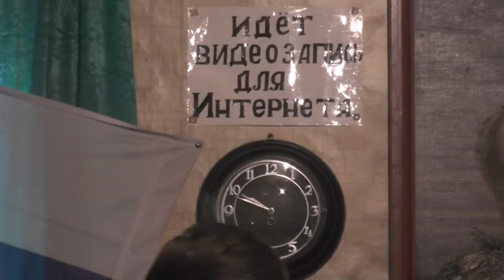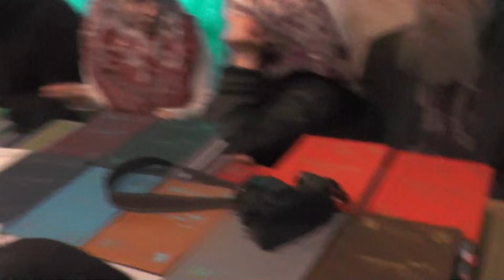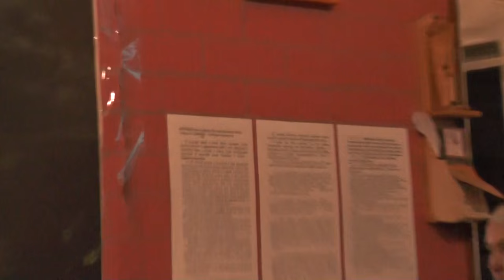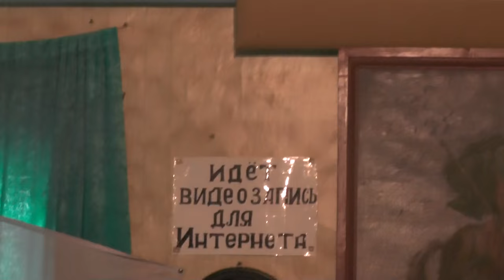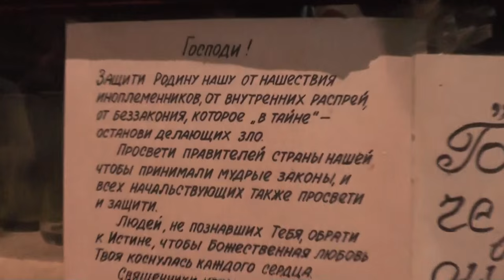Собрание. Хорошие и плохие новости и их разбор. 31.01.2016